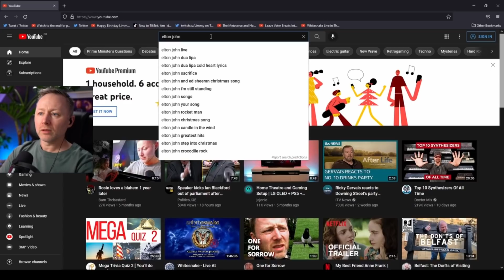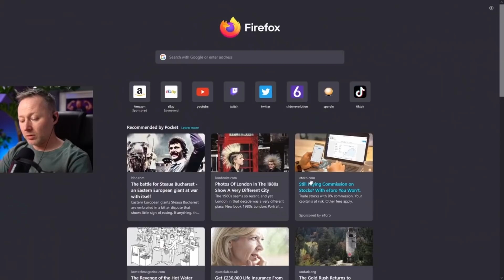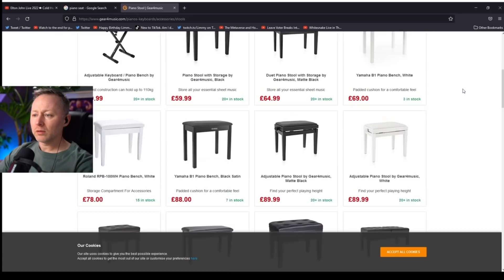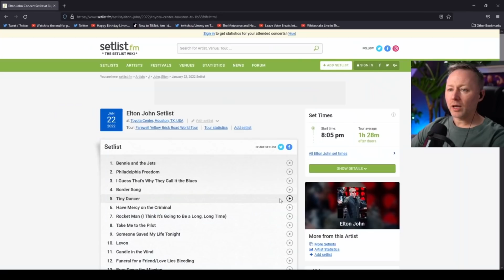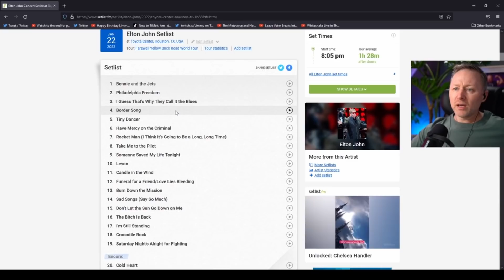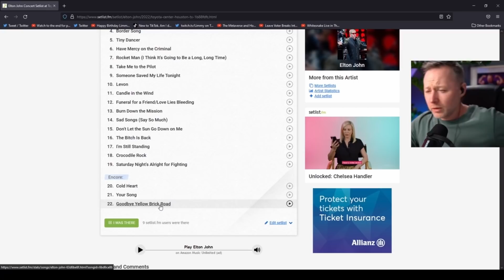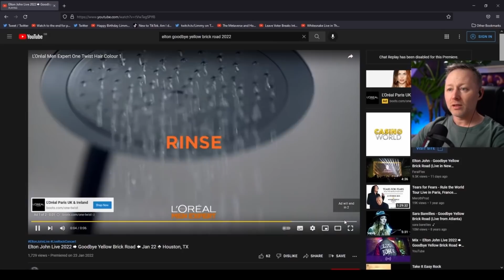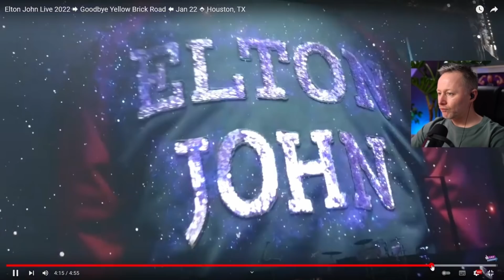Limmy analyses Elton John singing live in 2022 [2022-02-01]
due to copyright concerns
// Support the Benny Harvey Archive by chucking me a tip if you want